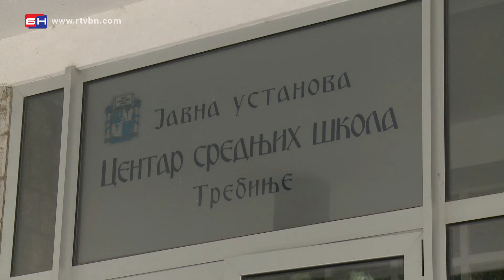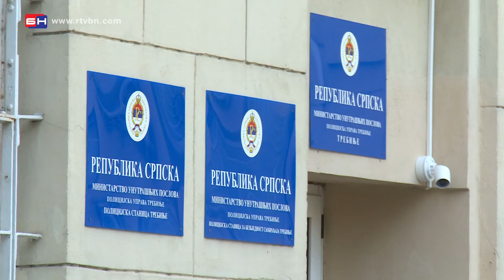Forum bezbjednosti grada Trebinja (BN TV 2020) HD